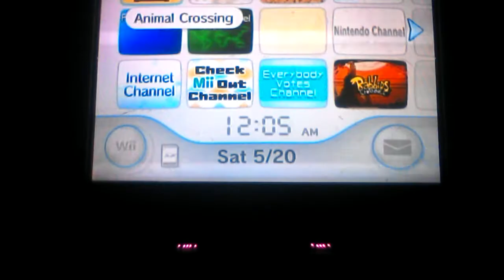Animal crossing city folk part 4 late night jobs not really jobs😥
In this episode WE run around and do stuff